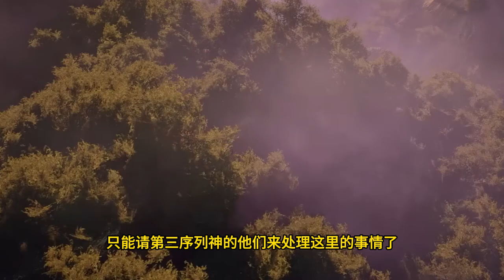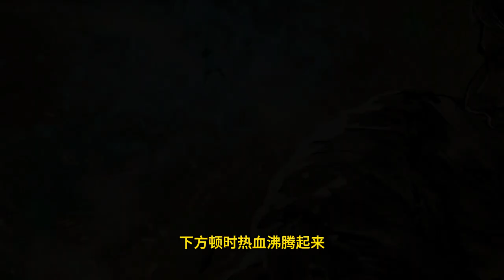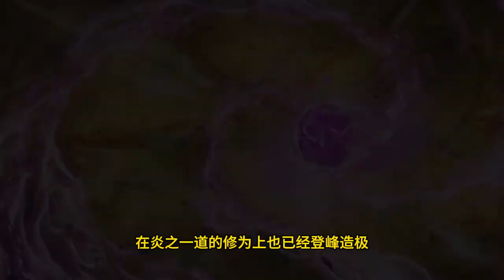【BTTH】斗破苍穹之《大千世界》第72集